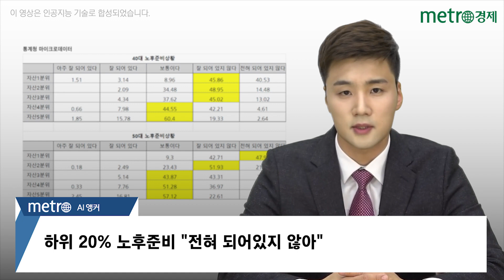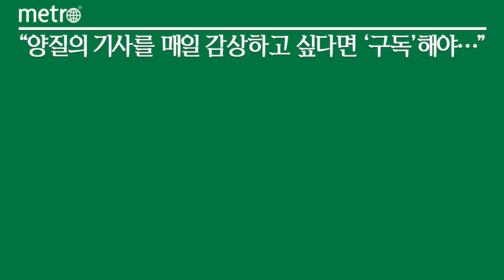[금리인상 세대별 후폭풍] 4050 중년, 수혜없는 세상에서 살아남기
399만7500원. 4050세대의 월평균 소득이다. 전 연령 중 가장 소득이 많지만 그 만큼 나갈 곳도 많다. 일반적으로 4050세대는 생활비 외에도 자녀교육비와 주택구입으로 인한 주택담보대출, 나아가 노후준비까지 부담해야 하기 때문이다.

그렇다 보니 팬데믹 이후 4050세대의 빈부격차는 소득이 유지여부와 부채 상환, 소득에 더해 자산을 얼마나 증식시켰는지에 따라 갈렸다.